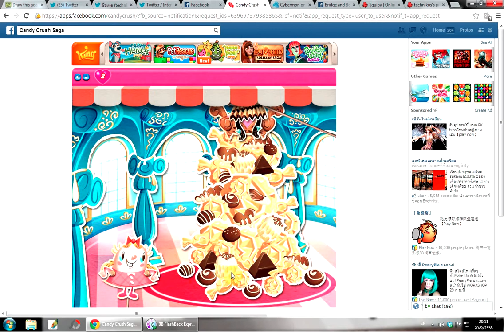candy crush saga level 473